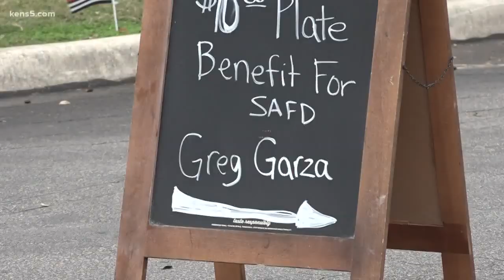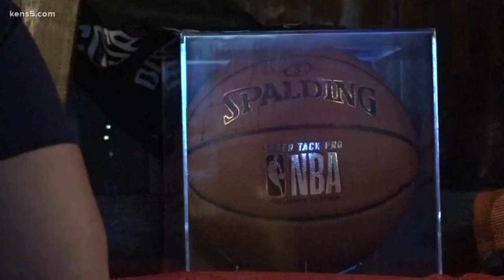Remembering Greg Garza: Volunteers honor firefighter who died in the line of duty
Nearly a month ago, the 17-year SAFD veteran was killed in a tragic accident. Garza stumbled off a fire truck and then was hit by a passing vehicle.